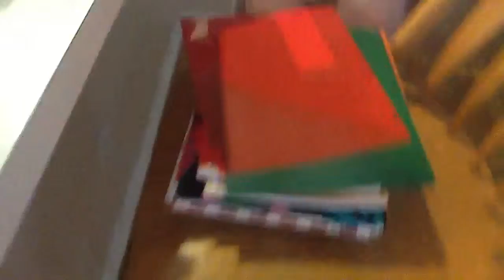Phoebe organizing her school supplies